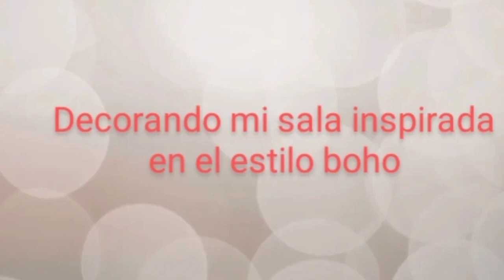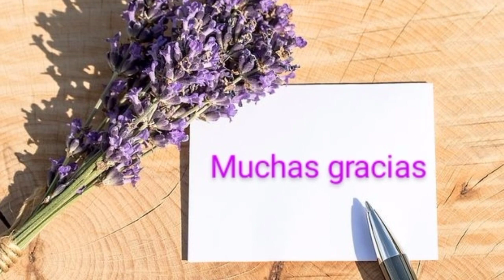Decoración de mi sala inspirada en el estilo boho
Decoración de mi sala con plantas y énfasis en las fibras naturales, un arreglo con girasoles naturales y cojines a tono